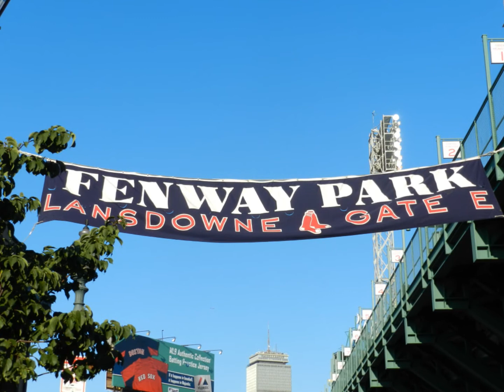Fenway 2011 Annual Outing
Family Outing to red Sox game